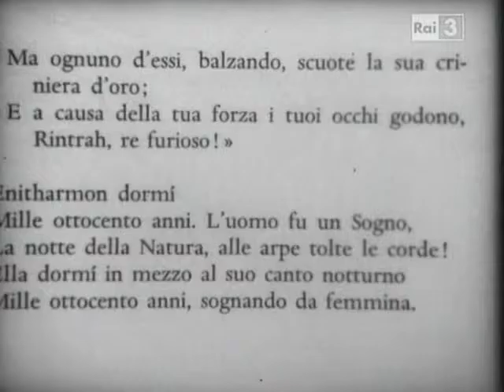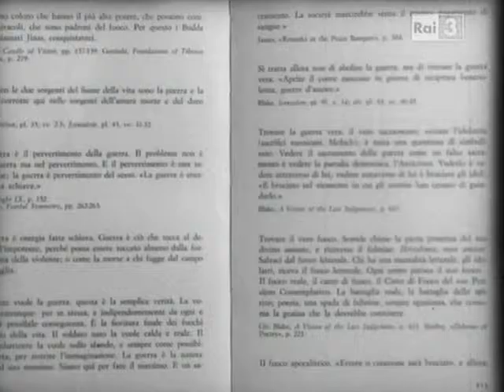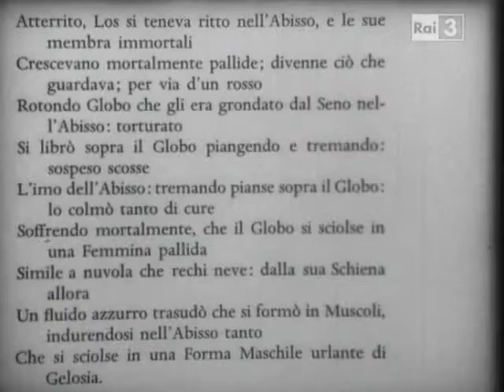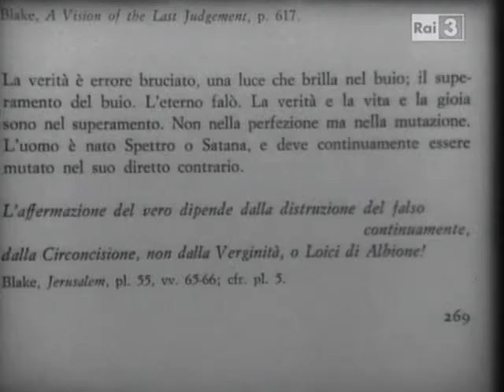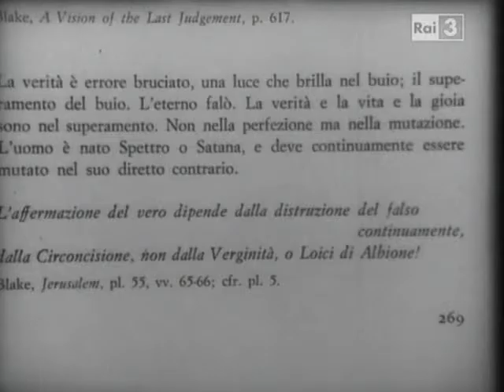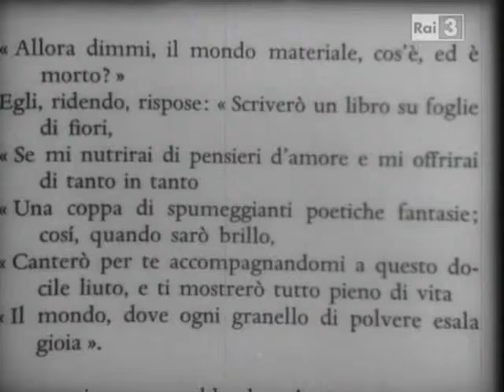“Omaggio a William Blake” Regia di Franco Brocani (1972)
OMAGGIO A WILLIAM BLAKE
(Italia, 1972, b/n , 15’01”)
Regia: Franco Brocani /
Produzione: Corona cinematografica
Dedicato a Pierre Clementi

trasmesso da:
Fuori Orario - cose (mai) viste
Rai 3, sab 13 febbraio 2016

dai titoli del film:
una produzione CORONA CINEMATOGRAFICA
regia FRANCO BROCANI
fotografia FRANCO LECCA
musica ALVIN CURRAN